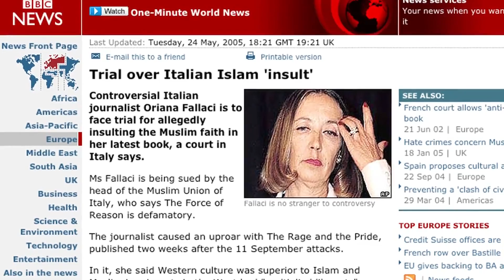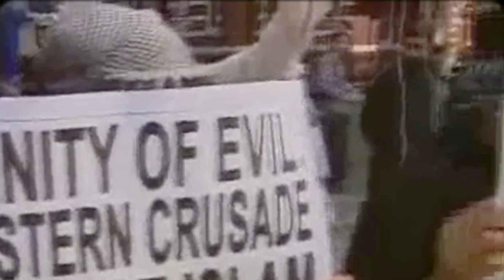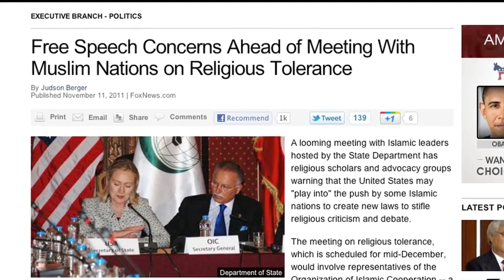Silent Conquest - Trailer 2